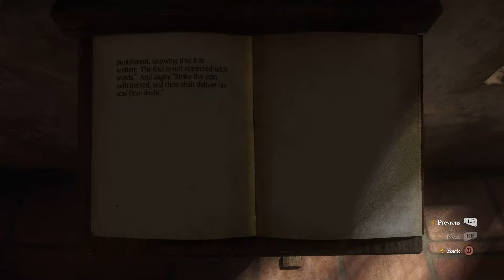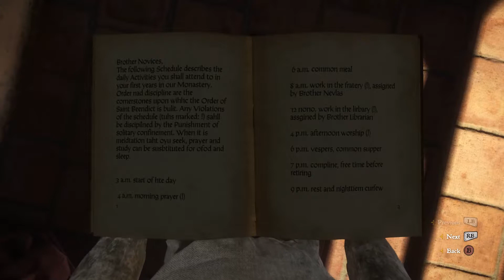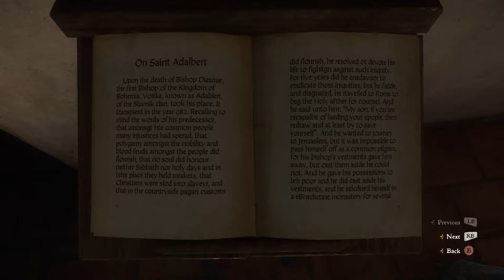Kingdom Come Deliverance: Needle in a Haystack Quest [ENDING]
OH MY GOD, THANK GOD THIS QUEST IS OVER!!!

It's way to buggy and tedious.

Poverty, Chastity and Obedience is another main quest in Kingdom Come: Deliverance. Henry needs to make preparations for infiltrating the Sasau Monastery. The plan is to substitute the noble who is supposed to enter the monastery. You have to get an entry writ.
Bohemia – located in the heart of Europe, the region is rich in culture, silver, and sprawling castles.

The death of its beloved ruler, Emperor Charles IV, has plunged the kingdom into dark times: war, corruption, and discord are tearing this jewel of the Holy Roman Empire apart.

One of Charles' sons, Wenceslas, has inherited the crown. Unlike his father, Wenceslas is a naive, self-indulgent, unambitious monarch.

His half-brother and King of Hungary, Sigismund the Red Fox, senses weakness in Wenceslas. Feigning good will, Sigismund travels to Bohemia and kidnaps his half-brother. With no king on the throne, Sigismund is now free to plunder Bohemia and seize its riches.

- Nicety1